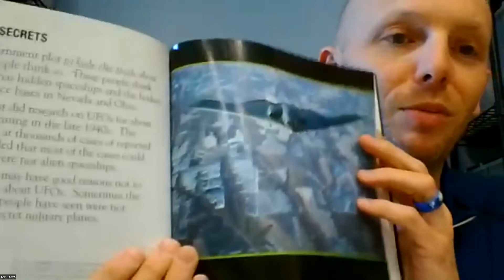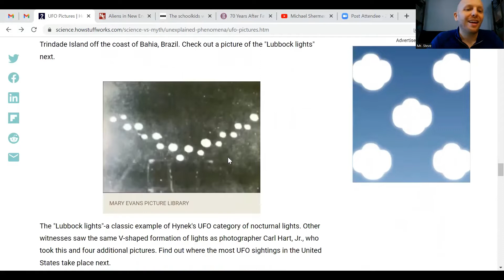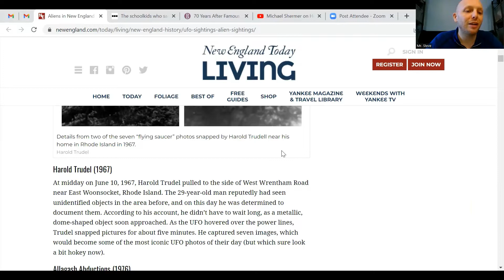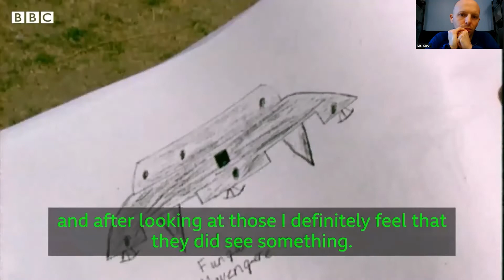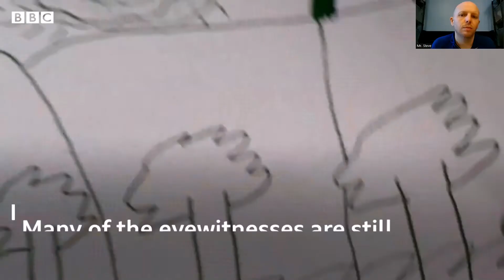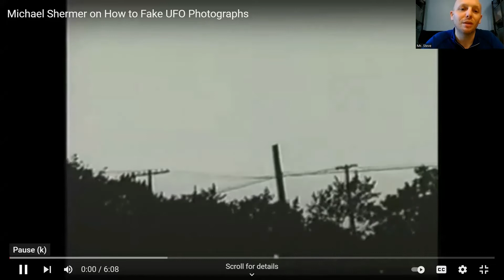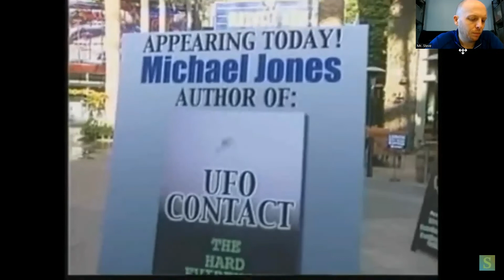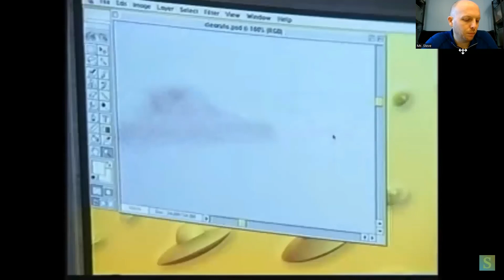Fact or Fiction: UFOs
Are UFOs real or not? Learn about them, see some famous UFO photos, watch UFO eyewitness schoolchildren describe their experience, and learn how easy it is to make and take a hoax UFO photograph.